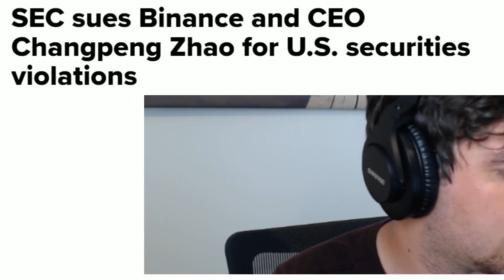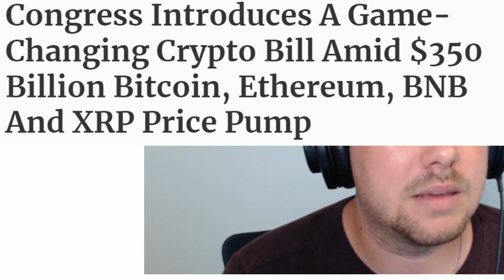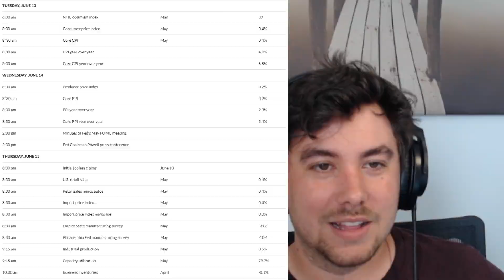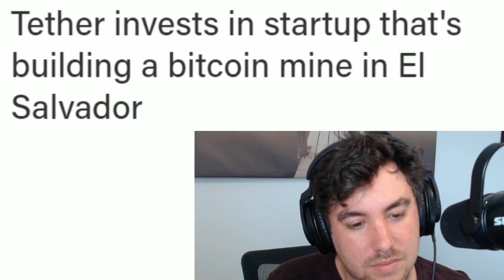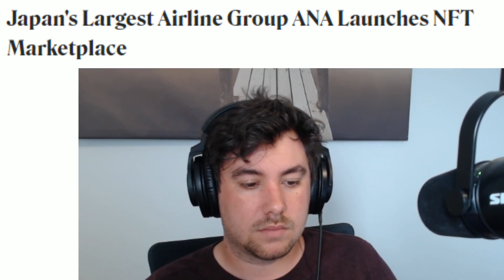Crypto News: SEC sues Binance & Coinbase, Atomic Wallet Hack, Tether BTC and MORE!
Welcome to Decentralized News where you can tune in for exciting crypto updates.  If you're interested in Bitcoin, Cryptocurrencies, Defi and the macro news that affects it, welcome in.

We open with the SEC lawsuit against Binance and Changpeng Zhao and some of the interesting details in the lawsuit including the admission that the SEC believes  $ADA, $SOL, $MATIC, $COTI, $ALGO, $FIL, $ATOM, $SAND, $AXS, and $MANA are all unregistered securities.  Noticeably absent $ETH, $XRP, and $AVAX. Find out what CZ, Binance and others like Charles Hoskinson had to say about it.  TLDR, Game on!  Next big story is a new bill introduced in Congress that aims to clarify the regulatory uncertainty surrounding the enforcement action of US agencies without legislation.  This attempt to open a discussion about how to define crypto assets as securities or commodities should not be overlooked as we head into an election year. The United States is becoming ground zero of a fight for the right to participate in a disruptive technology that many see as inevitable.

We check in with the Macroeconomic stories that we now have an influence on the crypto markets. A FED meeting and possible rate hikes next week on the same day CPI inflation numbers come in, and did you hear about the unemployment numbers last Friday?
We also discuss Tether, their new all-time high market cap and how they are leveraging US fiscal policy into bitcoin investments including mining.  Mining investments in Paraguay, El Salvador, and a BTC buying strategy reminiscent of MicroStrategies has put this non-US stablecoin front and center in crypto. Russia continues to finds ways to embrace crypto with a major motivator of relentless Western sanctions. Bitcoin mining difficulty and hashrate continue to reach all-time highs and have you ever heard of a BRC-30 token.  The Bitcoin network continues to grow and evolve in surprising ways, let's try and keep up. We have an exploit in a non-custodial wallet which should give pause to anyone interested in keeping their assets safe. Atomic Wallet suffered a $35 million dollar hack with users losing funds and the reasons are still unknown.  We finish up on a high note with some very interesting adoption stories. Pancake Swap introduced a tower defense game where users can earn cake. Japanese airline All Nippon Airways has launched an NFT marketplace and Nike NFTs are coming to EA games.  The future is precarious but bright, hang on tight Annon.

The goal is to learn more about this dynamic space while providing informative, decentralized, entertaining content.  We aim to remain unfiltered and uninfluenced to help create genuine conversations that help the entire space grow.